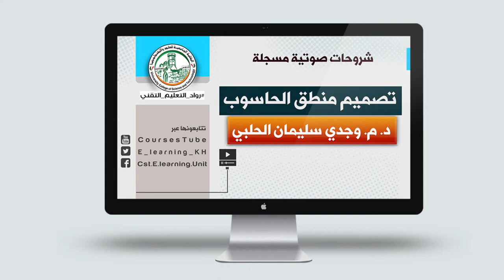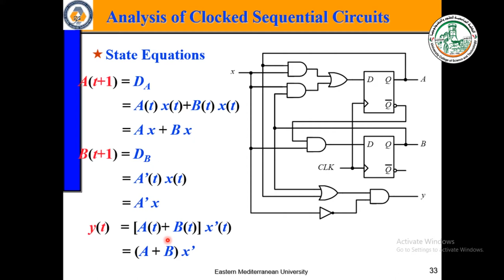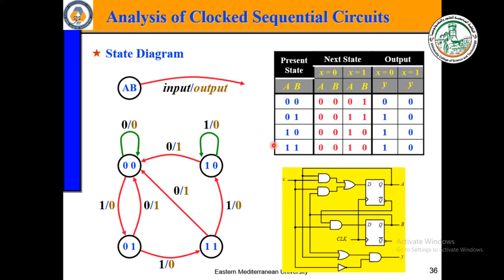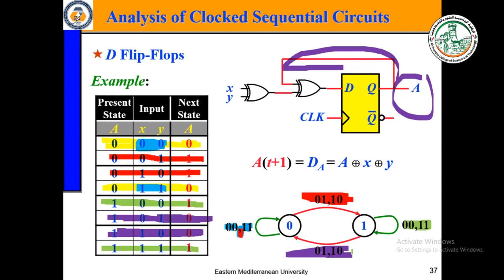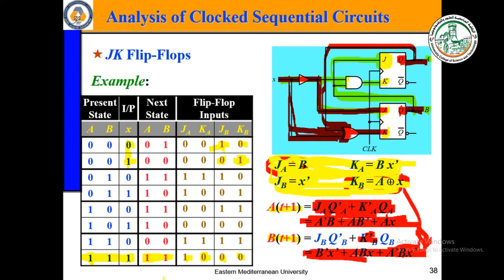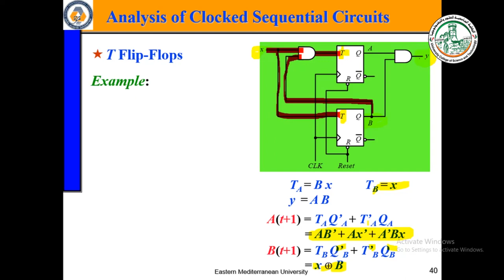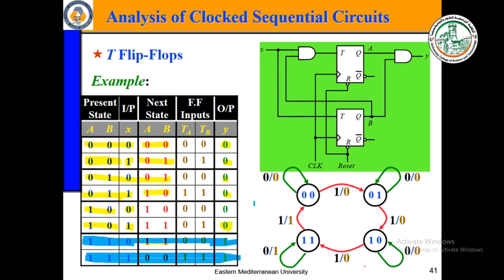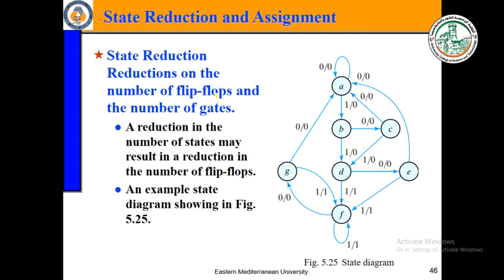Chapter 5- 2